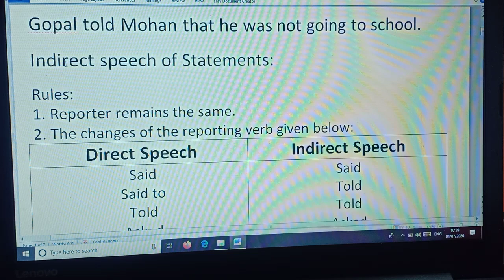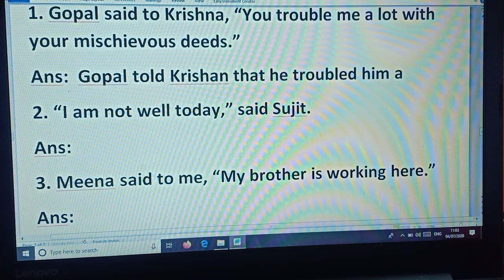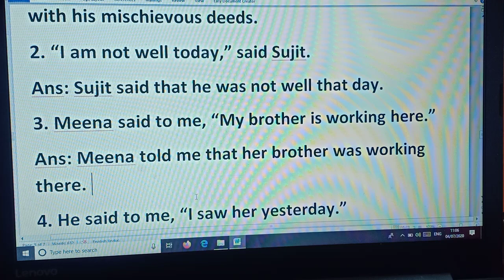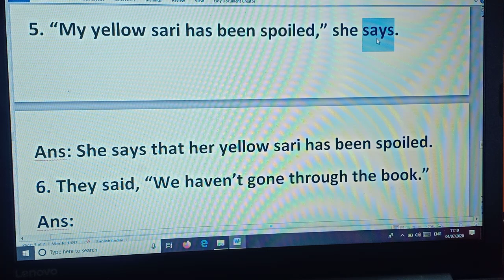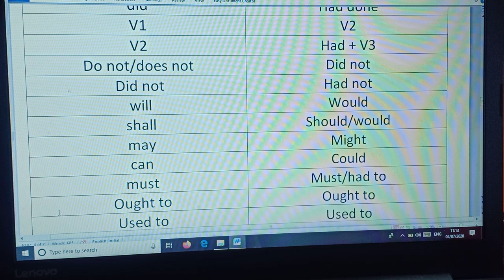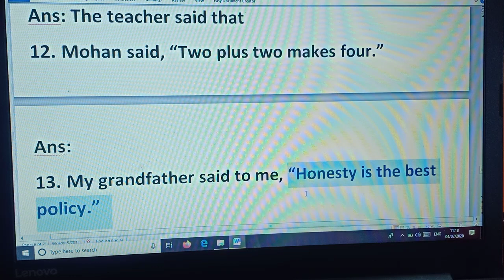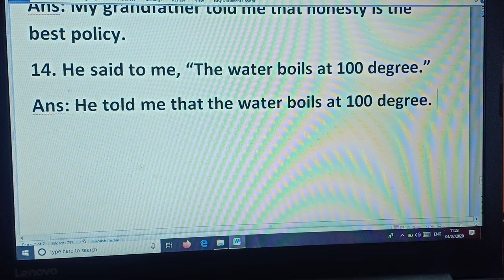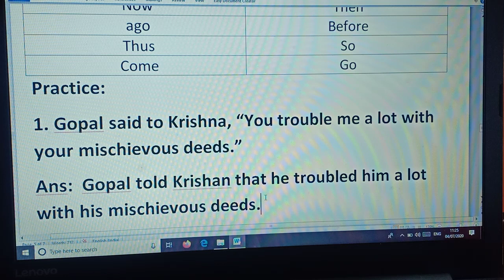Direct and Indirect Speech part-2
Indirect speech of statements.